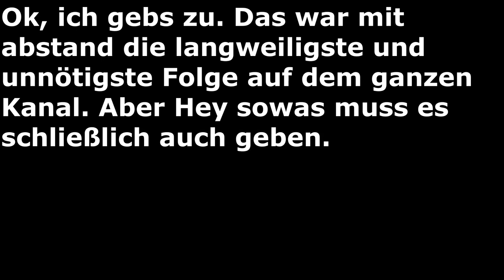Die unnötigste Folge ever | Minecraft Flatworld #4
Moin leude, 3 minuten voll mit nicht sinnvollen müll, aber sowas muss es auch geben deswegen wünsche ich euch trotzdem viel Spaß mit dem Video!